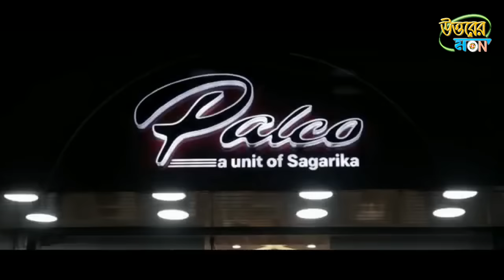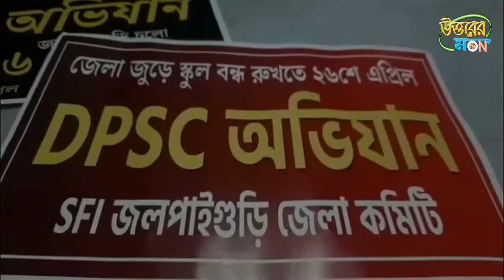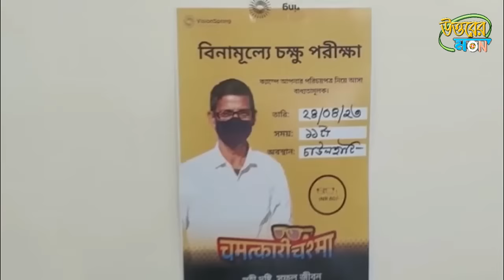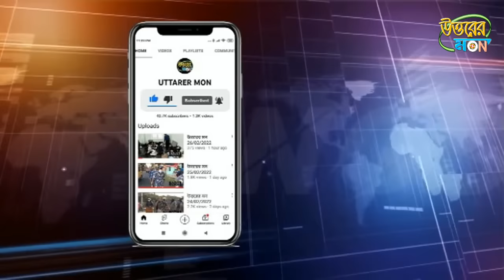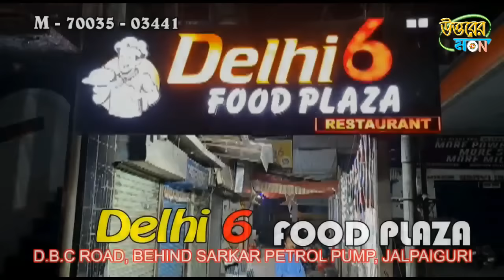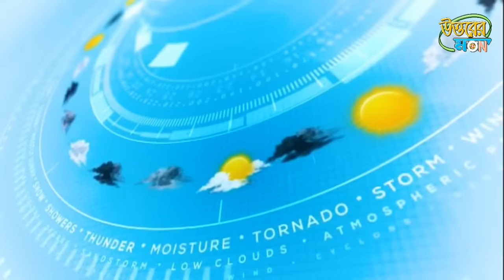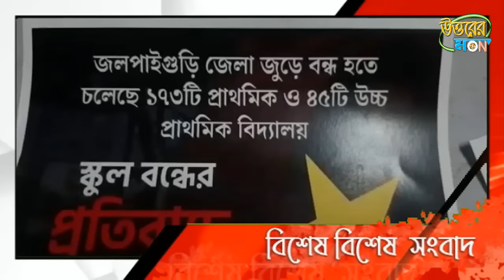উত্তরের মন 24/04/2023